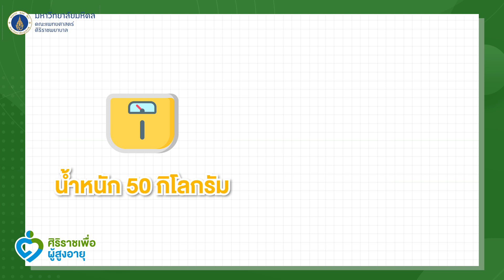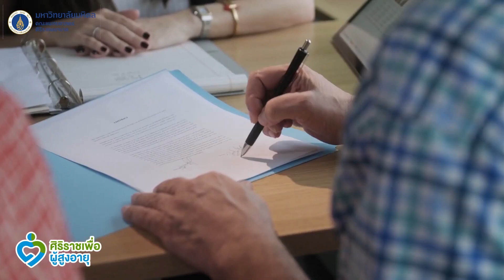รายการ ศิริราชเพื่อผู้สูงอายุ ตอน "Healthy Aging สูงวัยอย่างมีสุขภาวะ"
โดย อ.พญ.ฐิติมา ว่องวิริยะวงศ์ ภาควิชาอายุรศาสตร์ คณะแพทยศาสตร์ศิริราชพยาบาล ม.มหิดล